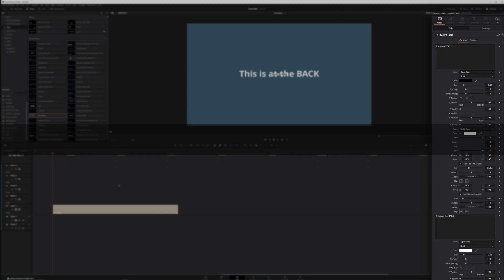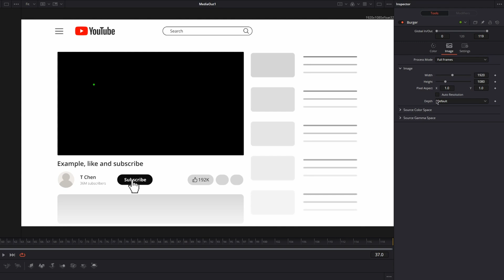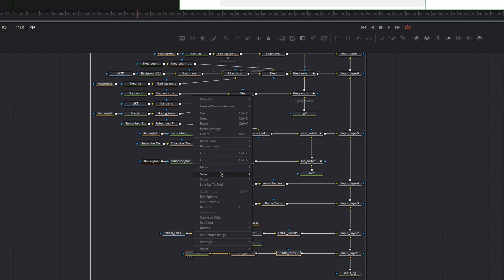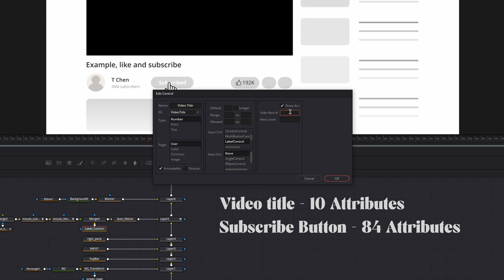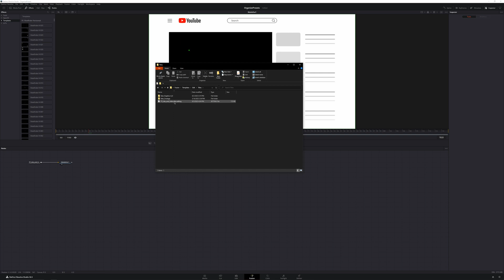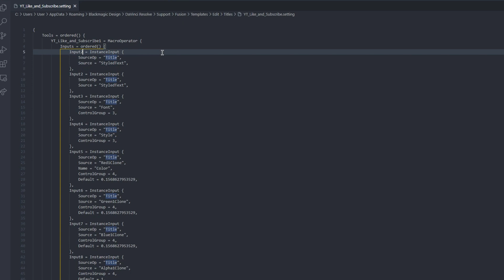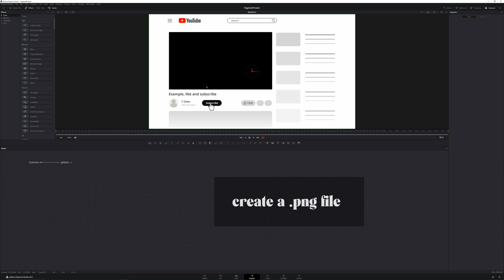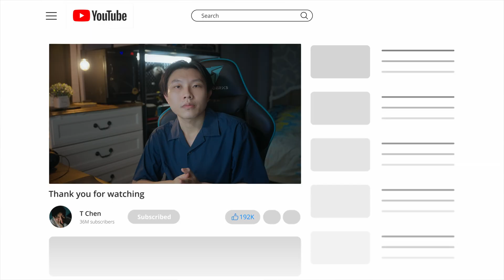How to make Effect Presets in Davinci Resolve 18 | Davinci Resolve Free Effect Preset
How to create your own motion graphic preset and start making money with Davinci resolve 18. Free Davinci resolve plugins

leave a comment what do you think, Happy grading !!